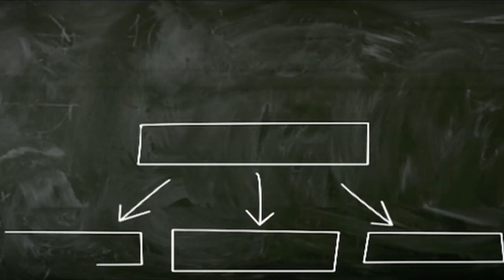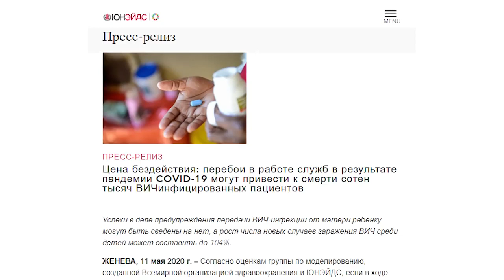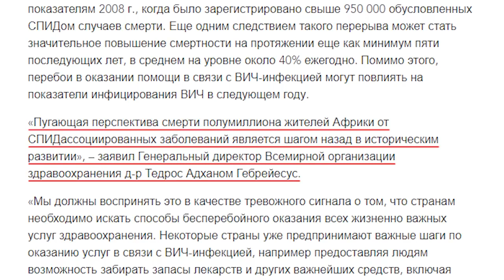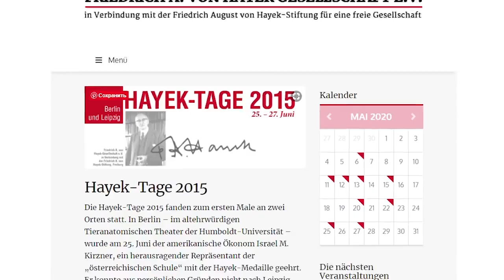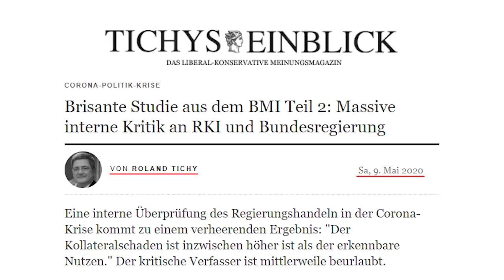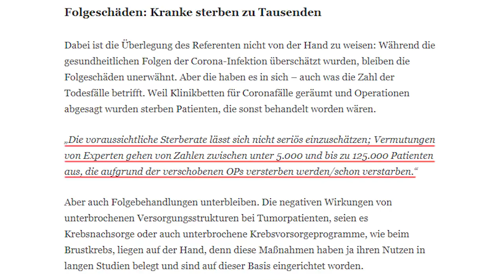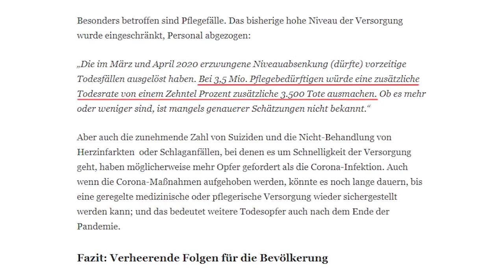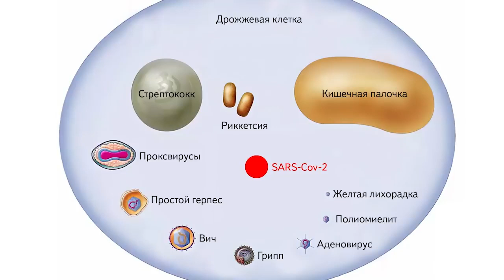Кургинян - Смысл игры. Выпуск 144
Коронавирус - его цель, авторы и хозяева.

Передача "Смысл игры". Выпуск №144.
"Кто ответит за сотни тысяч смертей?"

29 мая 2020 г.

© Движение "Суть времени"